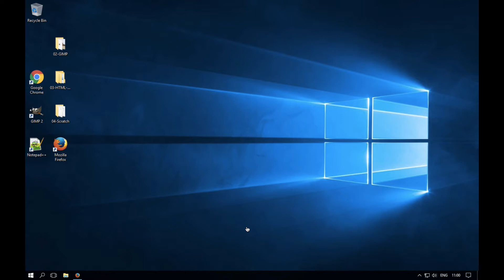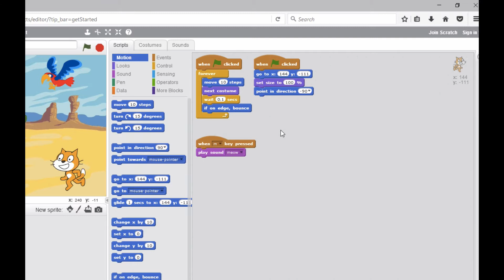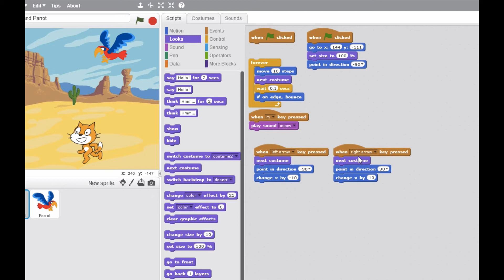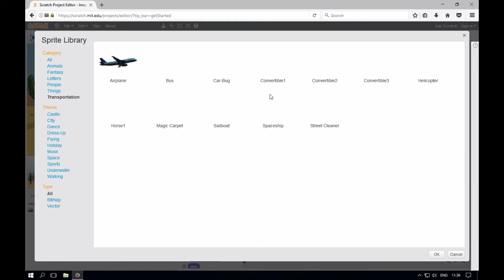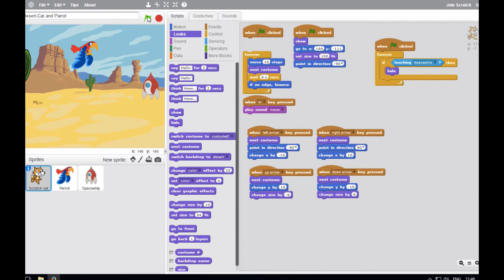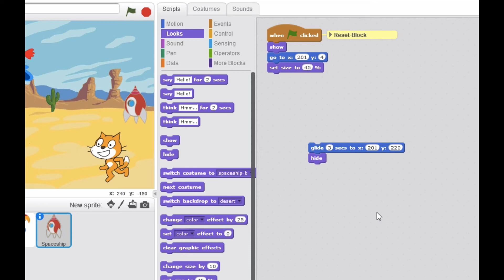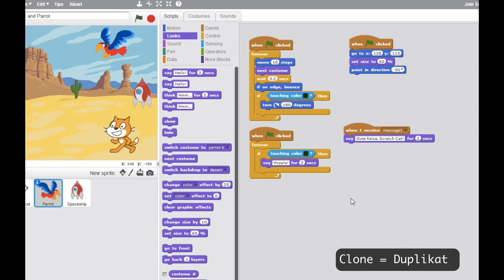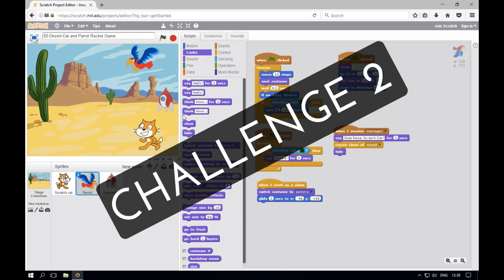Scratch Tutorials - 6e - INITE - 02 - Create a game! - Sprites: Controls, Reset, Clone, Messages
0. Reset starting positions for all sprites on program launch
1. Enable scratch cat controls with keyboard arrow keys with walking simulation
2. Reduce and enlarge scratch cat perspectively
3. Make scratch cat turn around when changing directions
4. If scratch cat reaches spaceship:
 a. Scratch cat disappears
 b. Spaceship takes off
 c. Parrot says ‘Gute Reise, Scratch Cat’
 d. Create Parrot clone
 e. Parrot clone stops flying, sits down on the sand.